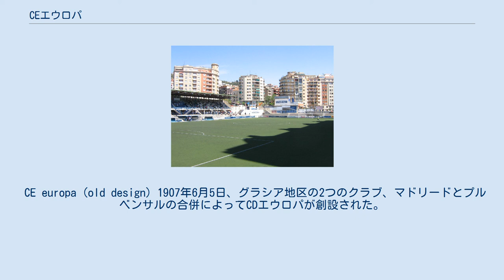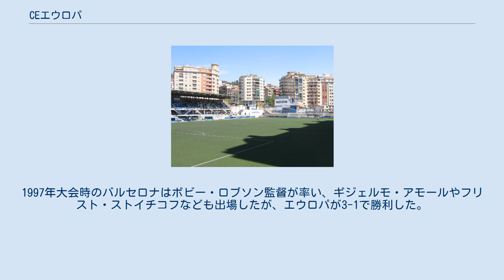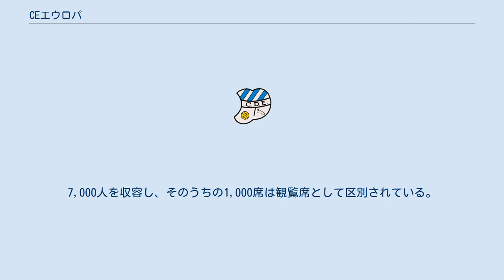CEエウロパ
CEエウロパ(Club Esportiu Europa)は、カタルーニャ州（スペイン）・バルセロナのグラシア地区に本拠地を置く総合スポーツクラブ。
 サッカーチームは1929年にリーガ・エスパニョーラが創設された際の10クラブのひとつである。
1990年代末にはコパ・カタルーニャで2回優勝した。
2015-16シーズンはテルセーラ・ディビシオン（4部相当）に所属している。
 バスケットボールチームはスペイン最古のチームのひとつであり、1922年12月8日に行なわれたライエタBCとの試合はスペイン初のバスケットボールの試合とされている。
1920年代にはカタルーニャ選手権で2回優勝した。
 CE europa (old design) 1907年6月5日、グラシア地区の2つのクラブ、マドリードとプルベンサルの合併によってCDエウロパが創設された。
1918-19シーズンには、サッカーチームがカタルーニャ選手権2部で優勝。
優勝プレーオフではCEフピテル（ジュピテー）を破り、昇格プレーオフではアスレティック・サバデイを破った。
 1920年代にはFCバルセロナに次ぐカタルーニャ地方2番手のクラブとして台頭。
1920-21シーズンと1921-22シーズンのカタルーニャ選手権1部で準優勝し、イングランド人のコニャーズ・キルビーに率いられた1922-23シーズンの同大会で初優勝。
勝ち点ではバルセロナと同点だったが、優勝プレーオフを1-0で制した。
 1923年には各地方の優勝クラブが集まるコパ・デル・レイ（リーガ・エスパニョーラ創設前はスペイン最高峰の大会だった）に出場し、セビージャFC（アンダルシア）やスポルティング・ヒホン（アストゥリアス）を破ったが、カム・ダ・ラス・コルツで行なわれた決勝でアスレティック・ビルバオ（バスク）に0-1で敗れた。
その後、キルビー監督はバルセロナの監督に転身した。
1923-24シーズン、1926-27シーズン、1927-28シーズン、1928-29シーズンのカタルーニャ選手権1部でも準優勝した。
 1928年にリーガ・エスパニョーラ（スペインの全国選手権）が創設されると、コパ・デル・レイ準優勝の経験があるエウロパはプリメーラ・ディビシオン（1部）の創設メンバーに選出された。
なお、カタルーニャ地方からはバルセロナ、RCDエスパニョール、エウロパの3クラブが創設メンバーに名を連ねている。
3シーズンをプリメーラ・ディビシオンで過ごし、1931年にセグンダ・ディビシオン（2部）降格となった。
 1931年にはグラシアFC（かつてはFCエスパーニャ・デ・バルセロナという名称だった）と合併し、カタルーニャFCという名称になった。
しかし合併はうまくいかず、1931-32シーズンは財政問題が理由で試合をすべて消化できなかった。
テルセーラ・ディビシオン（当時3部相当）降格となり、1932年にはCDエウロパという名称に戻った。
 1950年代末から1960年代には巻き返しを見せ、テルセーラ・ディビシオンに所属するカタルーニャ州のクラブが争うモスカルド杯で2回優勝した。
また、1961-62シーズンと1962-63シーズンにはテルセーラ・ディビシオンで優勝し、1963年にセグンダ・ディビシオン昇格を果たした。
5シーズンをセグンダ・ディビシオンで過ごし、1968年にテルセーラ・ディビシオン降格となった。
1985年、カスティーリャ語のCEエウロパ（クルブ・デポルティーボ・エウローパ）からカタルーニャ語のCEエウロパ（クルブ・アスプルティウ・エウローパ）に名称が変更された。
 1997年と1998年のコパ・カタルーニャでは、いずれの大会も決勝でFCバルセロナを破って優勝した。
1997年大会時のバルセロナはボビー・ロブソン監督が率い、ギジェルモ・アモールやフリスト・ストイチコフなども出場したが、エウロパが3-1で勝利した。
1998年大会のバルセロナのメンバーはアモール、セルジ・バルフアン、イバン・デ・ラ・ペーニャ、フェルナンド・コウト、フアン・アントニオ・ピッツィ、ミハエル・ライツィハーなどだったが、ミニ・エスタディで行なわれた試合を1-1の引き分けに持ち込み、PK戦に4-3で勝利してエウロパが優勝した。
 1940年12月1日にオープンしたノウ・サルダーニャ(100×63m)をホームスタジアムとしている。
7,000人を収容し、そのうちの1,000席は観覧席として区別されている。
 ホー...